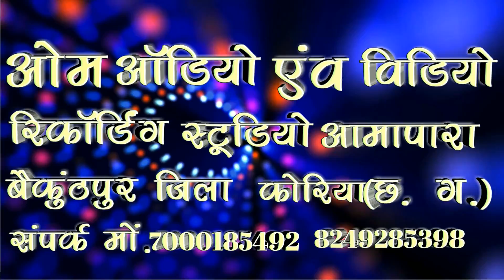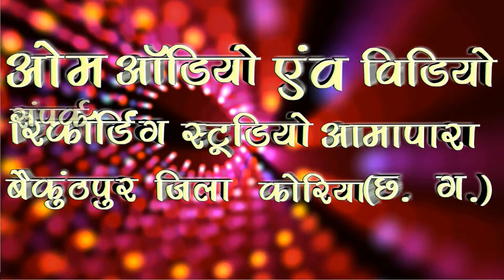lahenga hilaye dolaye nach na gori re ।।लहेंगा हिलाए डोलाए नाच ना गोरी रे ।। new nagpuri song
the om studio presenting you the" lahega helaye dolaye nach na gori re"

रिकॉर्डिंग स्टूडियो आमापारा बैकुंठपुर जिला कोरिया(छ.ग.)मो.
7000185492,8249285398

अगर आप छतीसगढ़ी गीत संगीत पसंद करते हैं तो PLZ

song:-   lahenga hiye dolaye nach na gori re
singer:- ramamani sonpaker,Shashi lata
writer:- ramamani sonpaker

Director& recordist& graphics:-raju rajwade

Producer:-Om prakash rajwade

C&P 2021-22 ALL RIGHTS RESEVERD WITH OM STUDIO AMAPARA BAIKUNTHPUR DISTRICT KORIYA CHATTISHGARH  ll 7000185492 ll